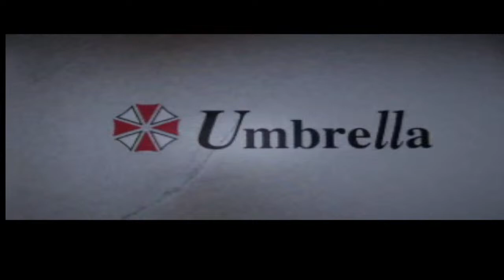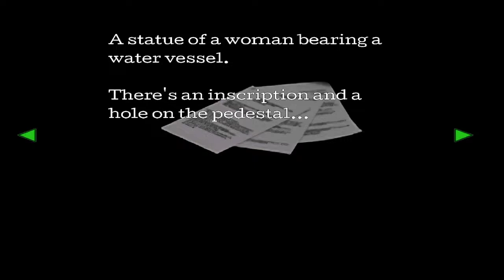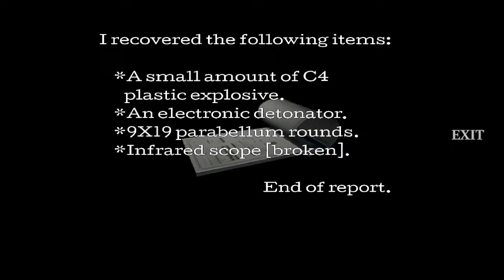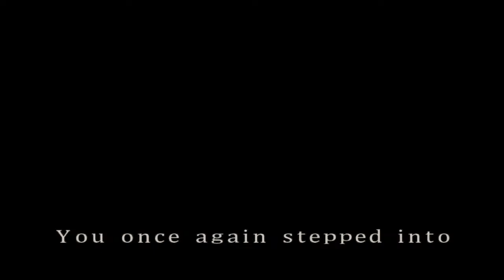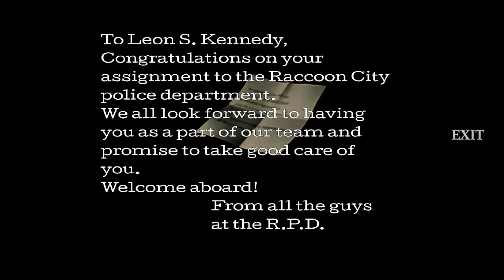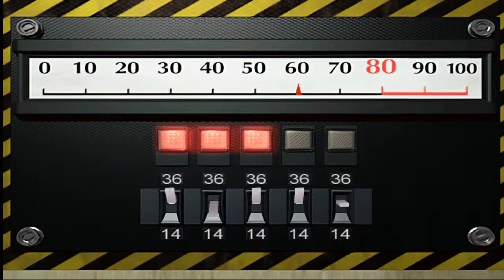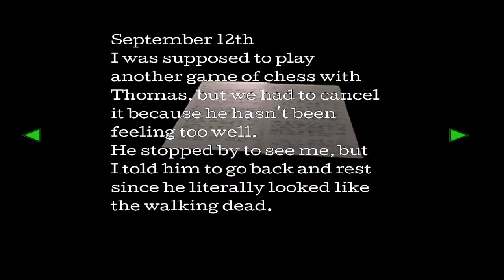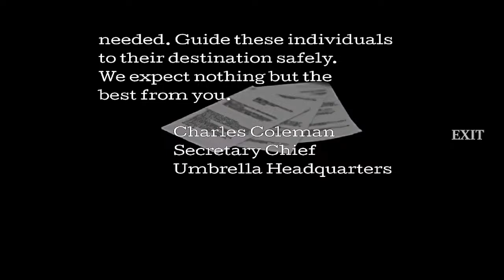Resident Evil 2 Classic Horror Live Stream | Leon Story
😃Welcome to my channel and to my Live Stream!!!😃    let's go back in time to 1998 to be exact and play my favorite horror game that kept me glued to my little TV in the nights of 1998.

               🕑 1:06:31  Introduction
                      1:17:27  R.P.D
                      2:02:34  Stream be right back
                      2:29:23  R.P.D
                      2:31:25  Meet with Claire
                      3:20:50  Marvin Turns into Zombie
                      4:36:41 First boss
                      4:57:55 End Stream

⚫ My equipment
       Canon EOS 250 D
       Canon Zoom Lens EF-S 18-55mm IS-STM
       Sentio TR-800 Tripod
       Samsung galaxy J7 (Second Camera)
       Saramonic blink 500
       Godox ledp260c
       Viltrox vl400
       2x Nedis SLST10BK lights tripods